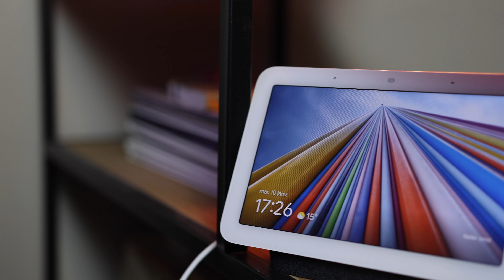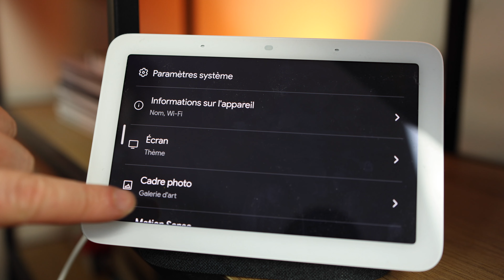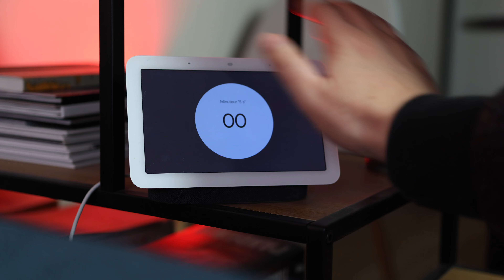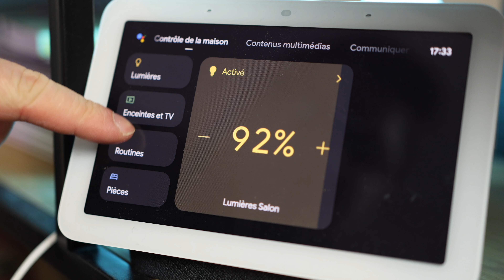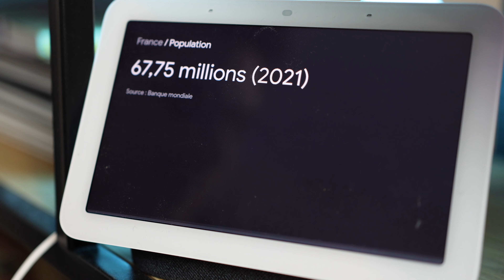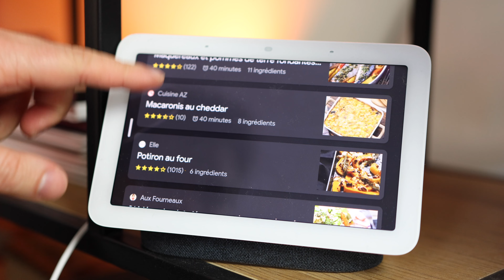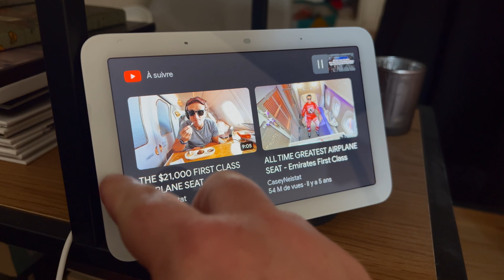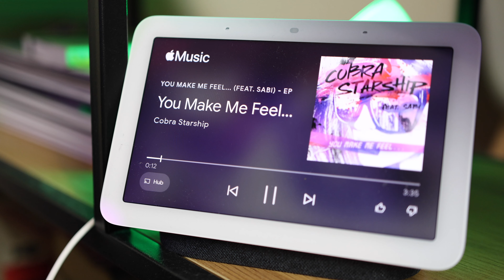L'écran qui change tout / Avis Nest Hub 2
J'ai craqué pour un Nest Hub 2 (enfin). Un écran en plus sur son assistant, est-ce que c'est vraiment utile et qu'est ce que ça change ? Après avoir longtemps hésité, je peux enfin vous dire à l'utilisation si un écran sur son Google Assistant change vraiment la donne et si vous devriez craquer aussi.

Nest Hub

La meilleure musique pour les créateurs (+2 mois offerts !)